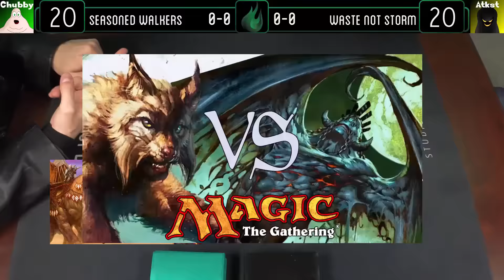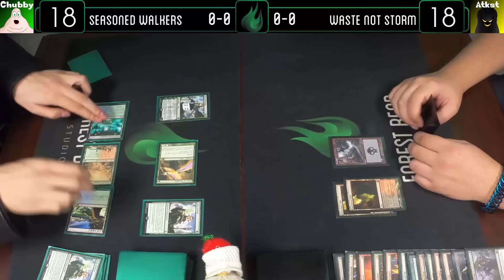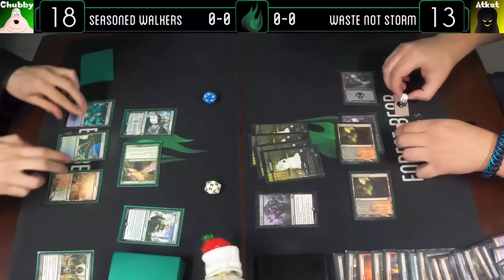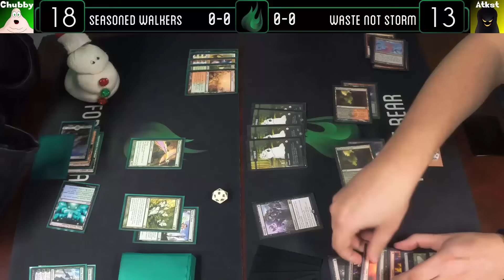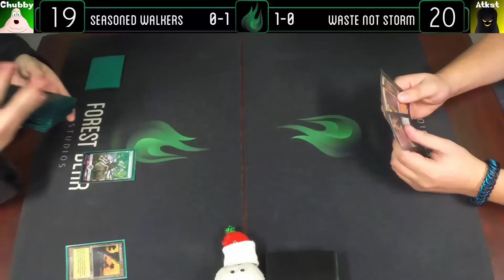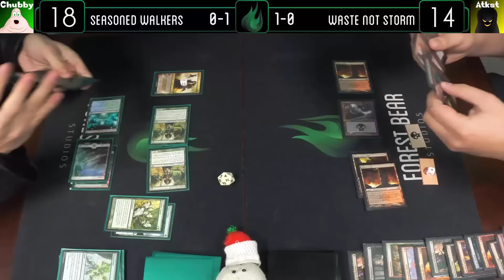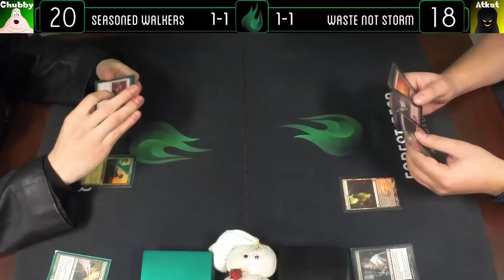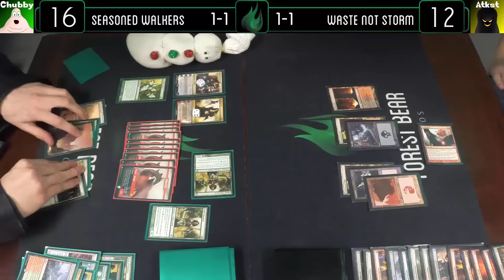MtG Modern Flashback Episode 3 - Seasoned Walkers VS Waste Not Storm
Atkst and Chubby are back with some Modern Flashback! In this series we revisit some old favorites, and you guys get to vote on what deck the winner gets to face next week! You voted last week, and now we bring you the return of Waste Not Storm! Can the superfriends overcome a hoard of zombies and a massive grapeshot? Find out now in what is probably one of the sweetest matches we have had in a long time!

Next week, the winner will face one of the following decks based on your vote:

Starring : Jesze Kaszas as 'A Chubby Fellow', Jeff Van Ryn as "Atkst" and Mister Boopster as 'Mister Boopster'

Edited By : Jesze Kaszas
Thumbnail By : Jesze Kaszas
Outro By : Jesze Kaszas
Intro By : Jesze Kaszas, Jordan Tymburski